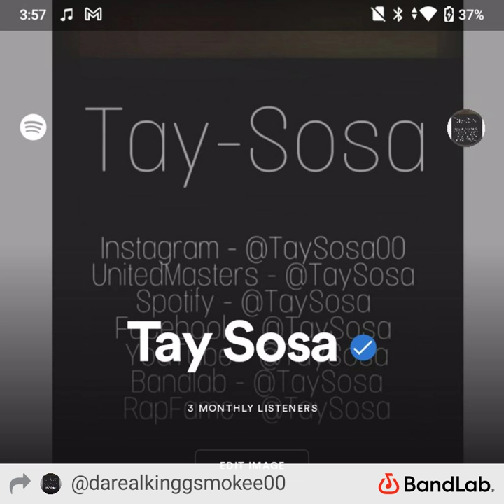Tay Sosa x Mhmm ( Official Audio ) ( Sosa 2k )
Latest Music By Tay Sosa !!   * Social Media *  Instagram - darealtaysosa_00 YouTube - Tay Sosa  Bandlab - Tay Sosa  RapFame - Tay Sosa  Audiomack - Tay Sosa  Spotify - Tay Sosa  United Masters - Tay Sosa   @ Tay Sosa 2022